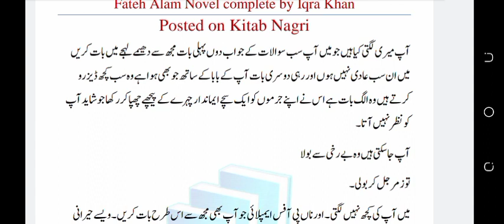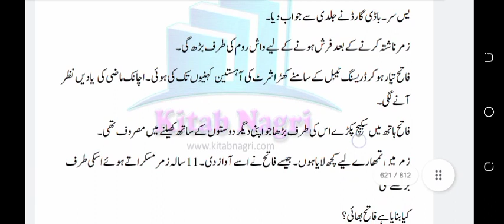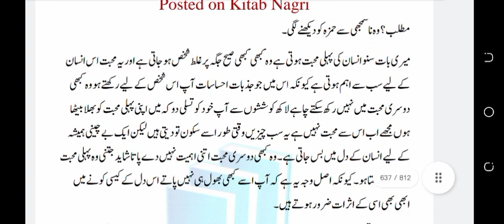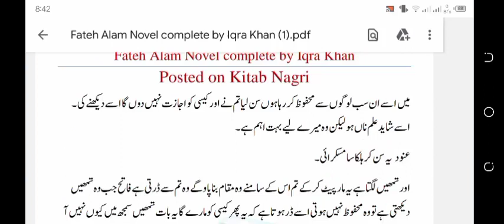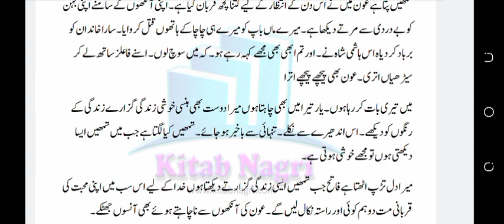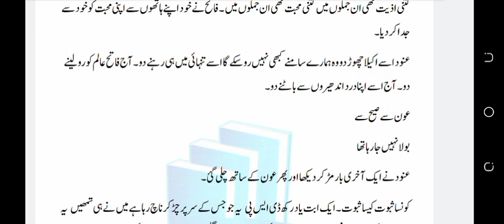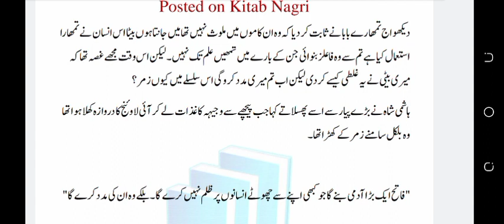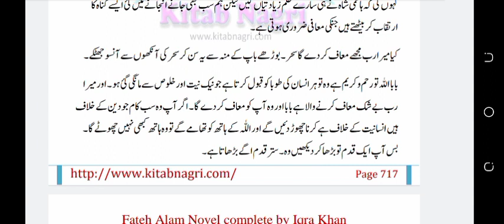Fateh Alam | Iqra Khan | episode 8 second last | revenge base novel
boy badla leny k liye itna janoni hota k apni mohabat k dil tk se khel jata
Fateh Alam
Iqra Khan
episode 8 second last
revenge base novel